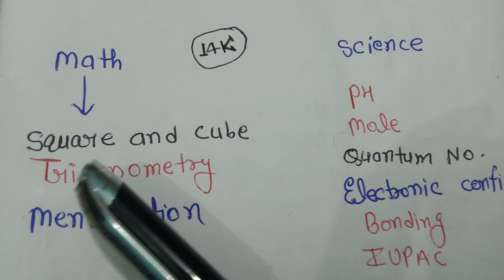Allahabad University Enrollment latest update // Allahabad University Big and latest news today